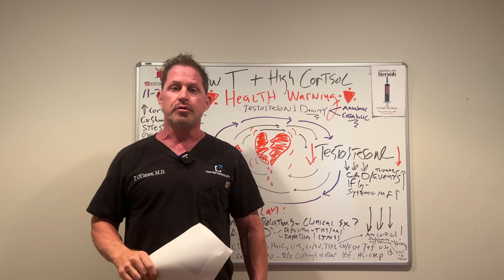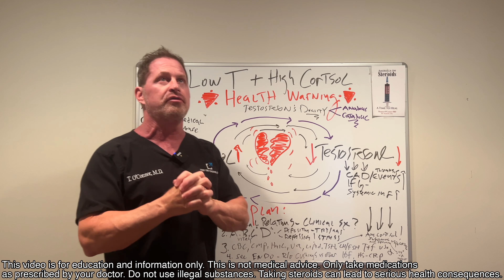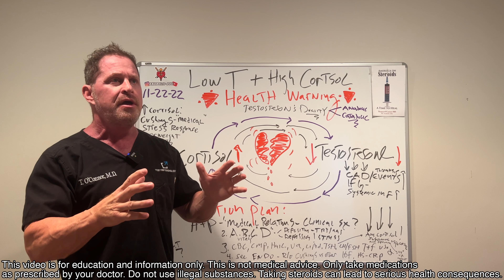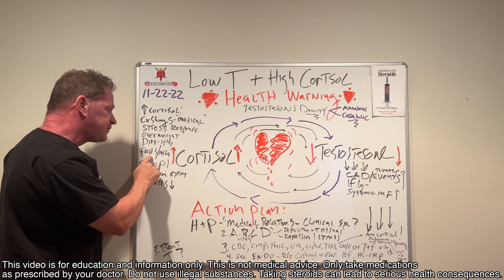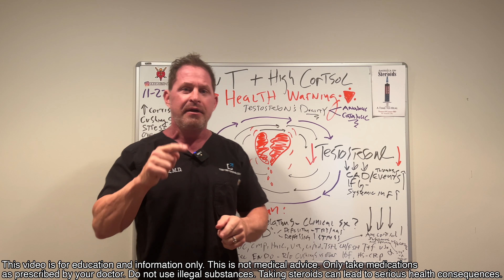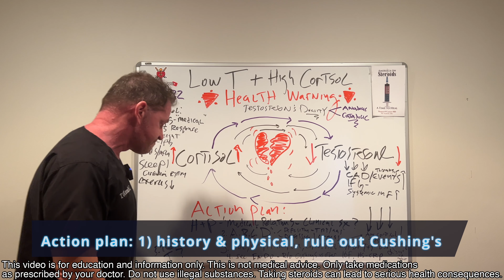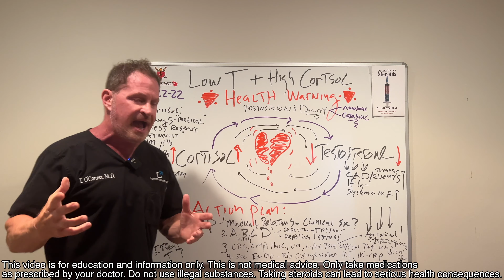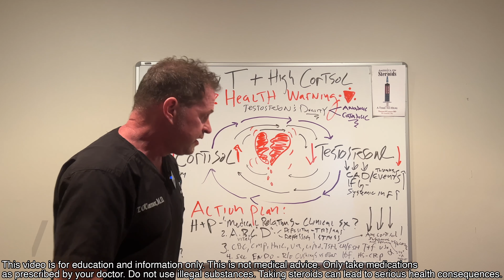Low T + High Cortisol: Doctor's Heart Health Warning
We’ve had evidence low testosterone may be related to heart risks for some time, but a new study brings exciting new data. Researchers measured low testosterone in both male and female patients in the 30 days preceding a cardiac event, and the authors suggested subclinical elevated cortisol may have played a role. Low T and high cortisol can be a vicious cycle with one leading to the other, and in this video I explain this relationship. I also discuss this new study and what it means, cover the evidence we already have, and talk about how to assess and combat this risk. If you’re concerned about heart health, low T, or have stress in your life, watch this video!

TABLE OF CONTENTS:

00:00 - Intro
01:01 - Evidence: Low T & heart risks
02:03 - Heart risk mechanisms of action & causes of low T
02:45 - Cortisol: avoid snake oil, where to find my info
04:01 - Cortisol’s relationship to T & heart issues
04:52 - Cortisol is primarily a stress response
05:33 - Other factors that increase cortisol
06:34 - Study: measurable low T 30 days prior to cardiac events
07:33 - Low T is potentially catabolic
08:26 - Evidence that low T precedes a heart attack in both sexes
09:10 - Action plan: 1) history & physical, rule out Cushing's
09:58 - 2) Check your ABCDs
10:53 - Role of antidepressants
11:34 - 3) Blood tests to check
12:17 - High cortisol can be sub-clinical, low T may not be
13:05 - 4) Seeing an endocrinologist
14:27 - 5) Does it make sense to treat low T?

Dr. O